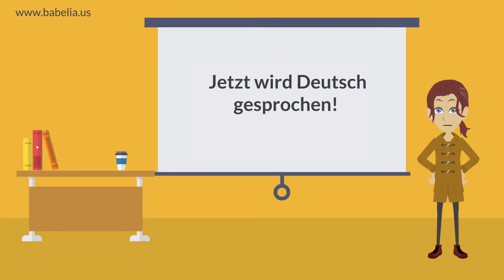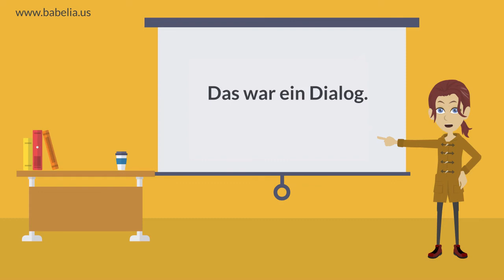Dialog Mittagessen im Restaurant